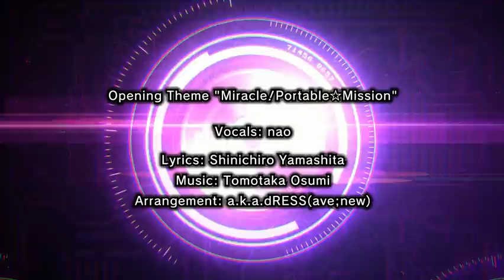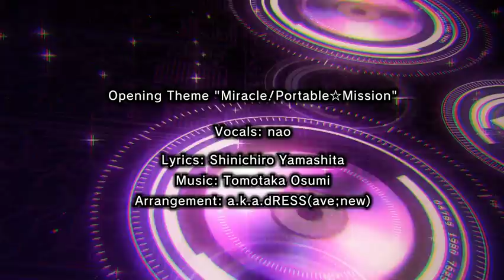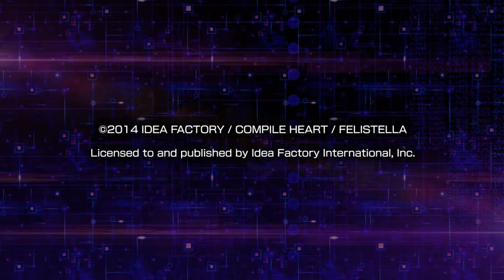超次元海王星 重生1（1）